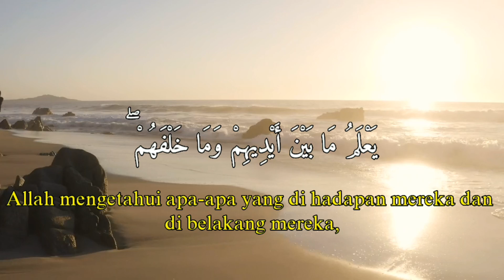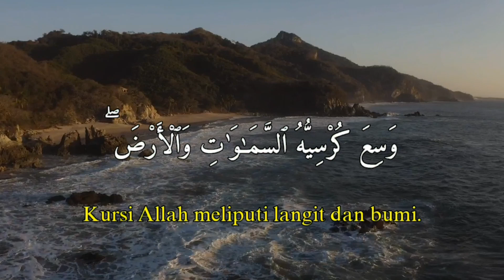ayatul kursi ( آیت الکرسی ) learn | beautiful tilawat e surah al Imran | official video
surah al Imran official video ayatul kursi 10 keywords.👇

1 👉 ayatul kursi learning
2 👉  ayatul kursi tilawat e Quran
3 👉 ayatul kursi beautiful voice
4 👉 ayaul kursi surah
5 👉 ayatul kursi with English
6👉 ayatul kursi tarjuma ke Sath
7👉 ayatul kursi ki tilawat
8👉 ayatul kursi beautiful reaction
9👉 ayatul kursi download
10👉 ayatul kursi ayatul kursi